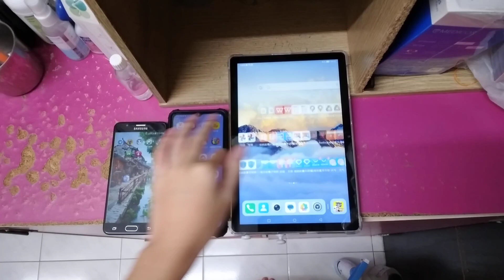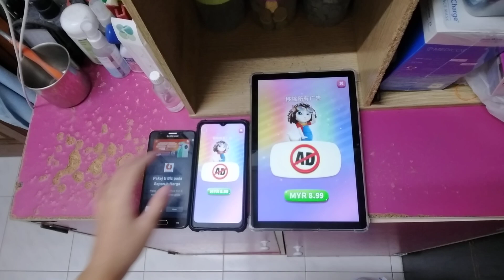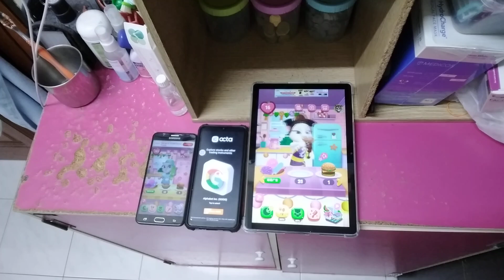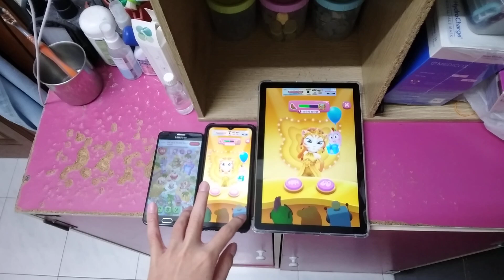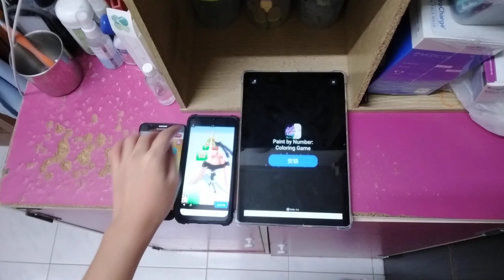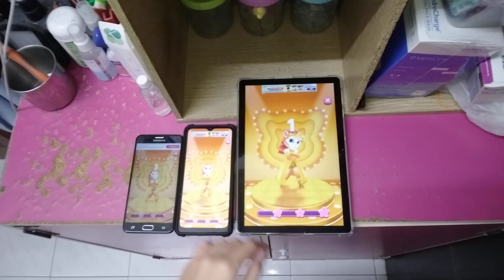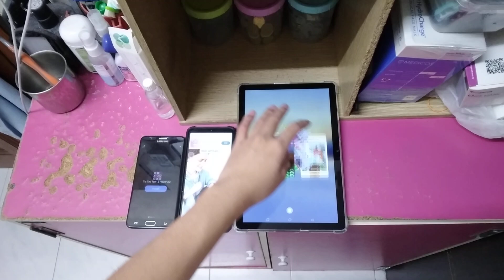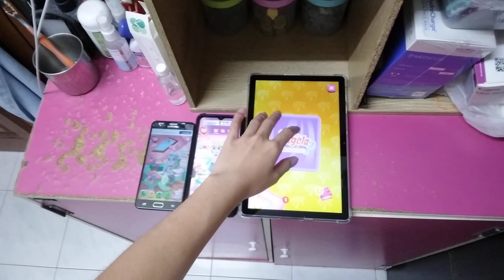My Talking Angela 2 Echo 26458